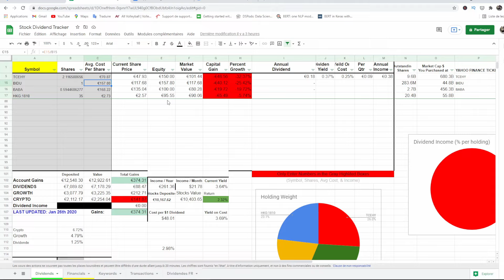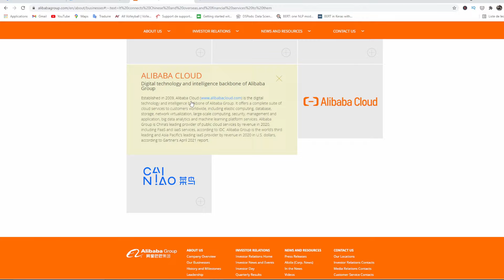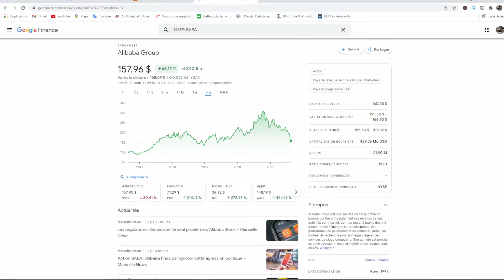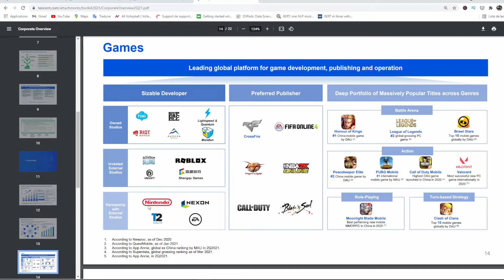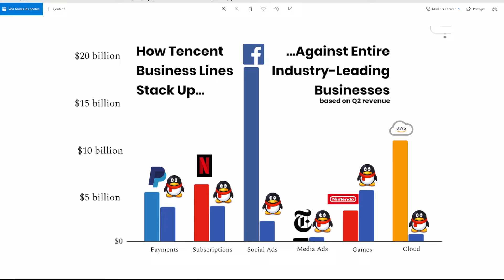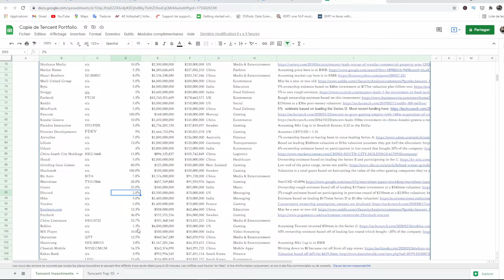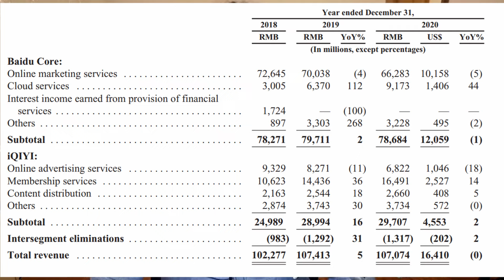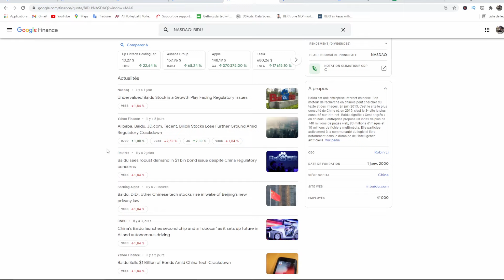3 MEILLEURES ACTIONS A CROISSANCE CHINOISES SUR TRADE REPUBLIC 💸💸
3 MEILLEURES ACTIONS CHINOISES SUR TRADE REPUBLIC 💸💸

Timecode :
00:00 : Actu sur les actions chinoises
03:54 : Alibaba stock
13:52 : Tencent stock
31:09 : Baidu stock

Je t'avais montré mon portefeuille d'actions à croissance il y a quelque temps sans rentrer en détail dans les actions chinoises que sont les BAT, Baidu, Alibaba et Tencent. C'est aujourd'hui le sujet de cette vidéo.
Les cours ont perdu près de 40% ces derniers mois. Serait-il le moment idéal pour les acheter ?